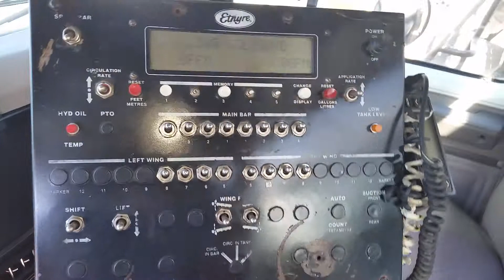2001 Intet/Etnyre 2000 gal